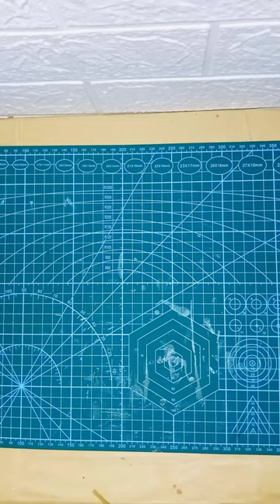Paper Pencil Case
I really need your appreciation. give an assessment in the comments column.

~ Paper Crafts at Home ~
~ PCH ~